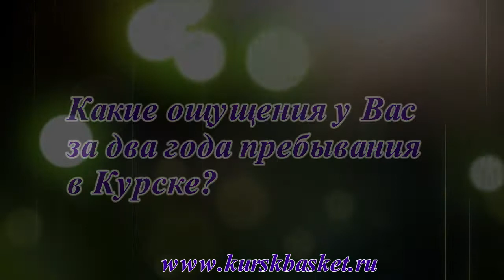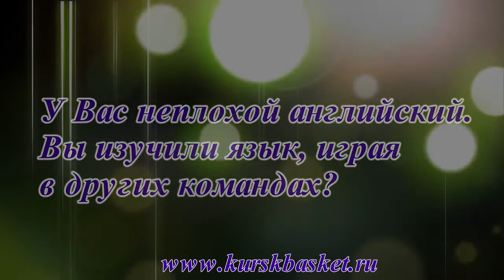И это все мы. #9 Елена Милованович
Какие ощущения у Вас за два года пребывания в Курске?
-Я счастлива, что я здесь. Мне нравится этот город, нравятся люди, с которыми я работаю.
Почему за это время Вы так и не выучили русский?
-Обычно у нас тренер дает установки на английском языке. В прошлом году был тренер из Америки, члены команды - американские игроки и из Европы. Поэтому не было особой необходимости учить русский язык, но сейчас я буду стараться его выучить.
Как же Вы общаетесь в повседневной жизни, не владея русским?
-Я иногда стесняюсь говорить по-русски с членами команды, побаиваюсь, что они будут надо мной подшучивать. Я, конечно же делаю ошибки, и если кто-то смеется, я просто прекращаю говорить. Но когда хожу по городу, то на улице, стараюсь говорить по-русски так, чтобы они смогли меня понять и считали приятным человеком.
-У Вас неплохой английский. Вы изучали язык, играя в других командах?
Когда я приехала играть из Сербии в Венгрию, то не могла общаться на английском. Там у меня появилось много американских друзей и людей, которые говорили по-английски. Я шаг за шагом училась английскому и улучшила свой уровень. А этим летом, когда я поехала играть в Америку, я получила хороший опыт, и мой английский стал намного лучше.
Вы замечаете, что Вас полюбили в нашем городе?
-Я очень счастлива, что получаю столько аплодисментов, выходя на площадку, что являюсь частью команды. Очень ценю, что нравлюсь болельщикам точно так же, как и они мне. Надеюсь, в этом сезоне своей игрой я не разочарую болельщиков команды и буду слышать еще больше аплодисментов, выходя на паркет.